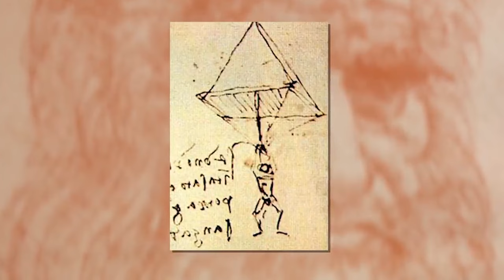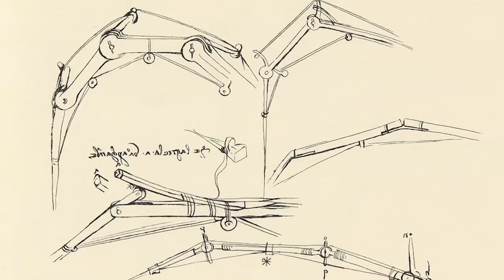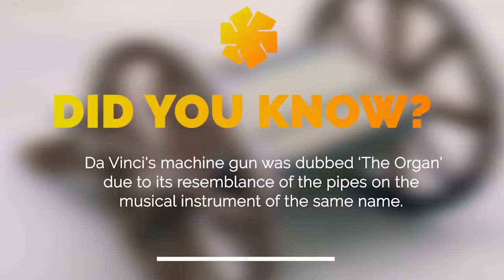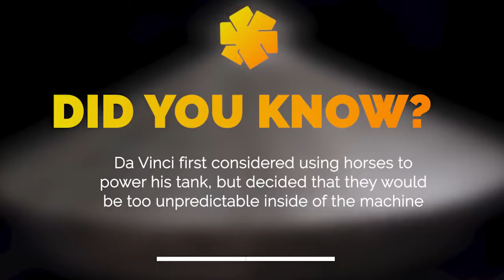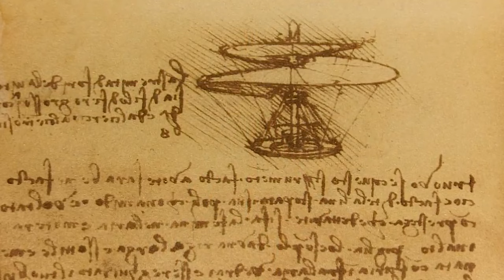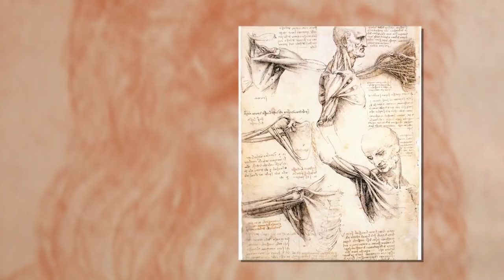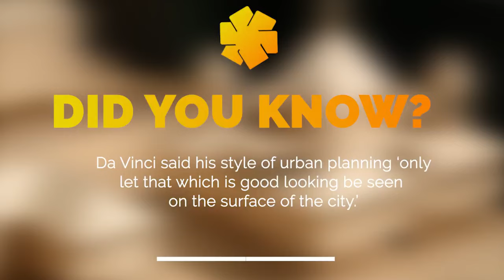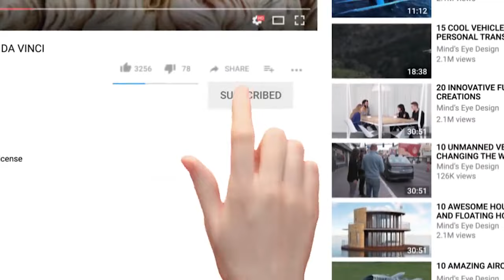10 Most Innovative Inventions from Leonardo Da Vinci that were ahead of their time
Leonardo DaVinci, one of the most famous household names in painting, in the world. But many people forget his long list of pioneering and future defining inventions. Born in 1452 in Florance, Italy, he not only left a lasting legacy in art with his famous Mona Lisa,  but he also paved the way for science and invention as we know it today. Here are 10 Leonardo Da Vinci - Genius Inventions Ahead of Their Time.

Ztylus Stinger Plus Car Vehicle Emergency Escape Tool

Featured Designer Leonardo Da Vinci ⭐
00:00 Intro
00:47 The Parachute
Leonardo Da Vinci
01:51 The Flying Machine
02:44 33-Barreled Organ
03:36 Self-Propelled Cart
04:36 Armored Tank
05:38 Aerial Screw Helicopter
06:24 Revolving Bridge
07:06 Robotic Knight
07:48 Scuba Gear
08:29 Ideal City

Broken Radios by Binary Love
Deer Dance by Ian Post – Animal Kingdom
Melting Pot by Vic Davi (Highstown)
The Digital Technology (Main Version)
Time Stood Still by Marc Robillard
We Are So Beautiful by W A T E R F V L L S
(Playa Del Mar)

10 Leonardo Da Vinci - Genius Inventions Ahead of Their Time